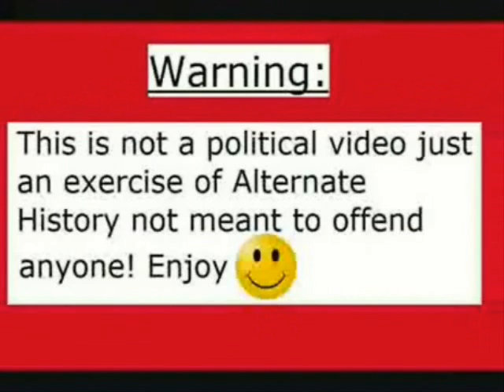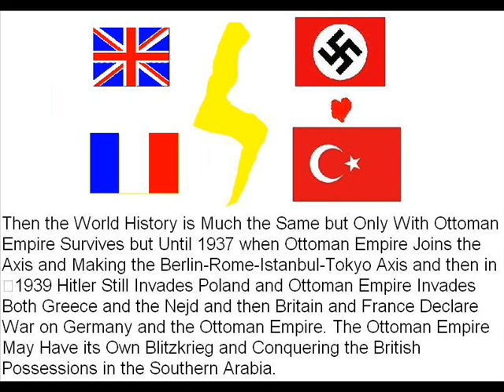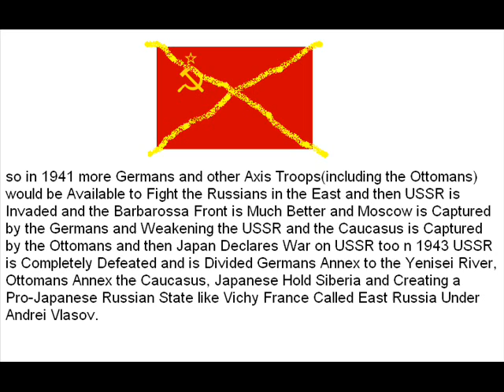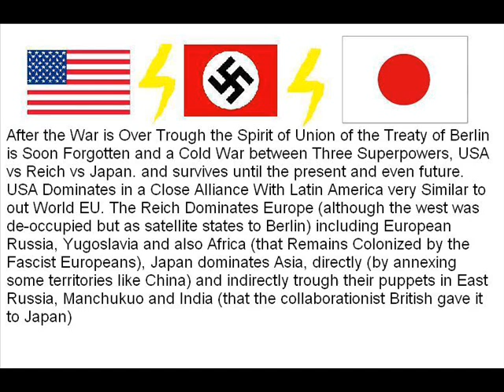Alternate History: "Neutral Ottoman Empire"